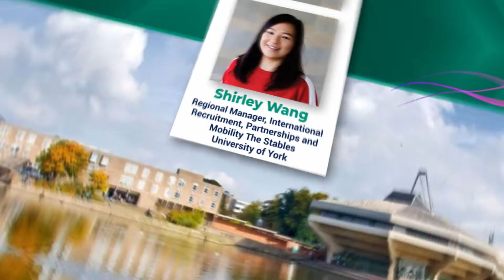Webinar | All You Need To Know About Studying In The UK